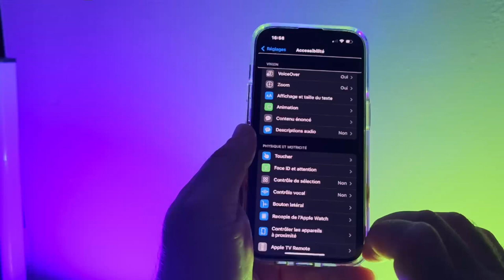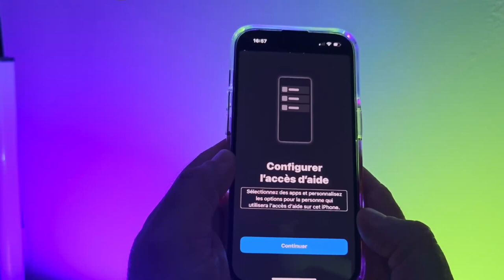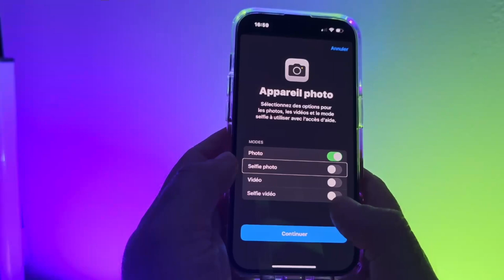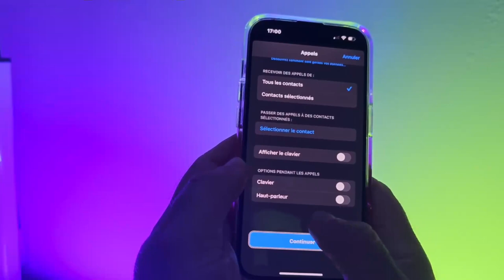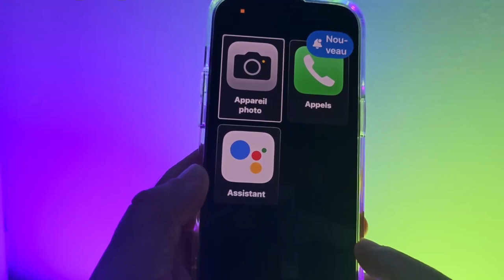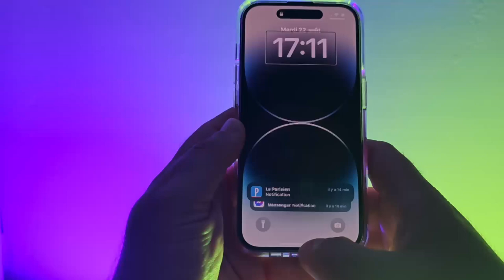iOS 17 Accès d'Aide : Une nouveauté iOS 17 d'accessibilité pour simplifier votre iPhone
“Le nouvel Accès d’Aide, une fonctionnalité phare d’iOS 17, offre une accessibilité optimisée pour simplifier l’utilisation de votre iPhone. Conçu pour répondre aux besoins des utilisateurs ayant des besoins spécifiques, Accès d’Aide permet une expérience fluide en intégrant des fonctionnalités telles que la navigation simplifiée, la personnalisation avancée, et une assistance contextuelle. Grâce à Accès d’Aide, votre iPhone devient encore plus convivial, offrant une accessibilité exceptionnelle à tous les utilisateurs, quels que soient leurs besoins et préférences.”